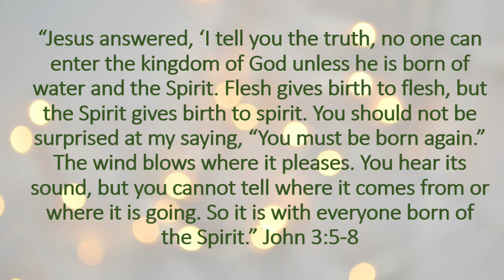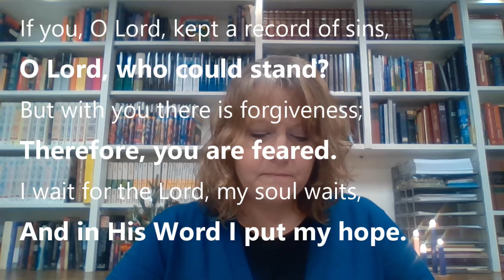Advent Daily Prayer for Dec. 20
Music: Christmas Lullaby by the Durochers; You Never Let Go (Stairwell Sessions) by North Monroe Church